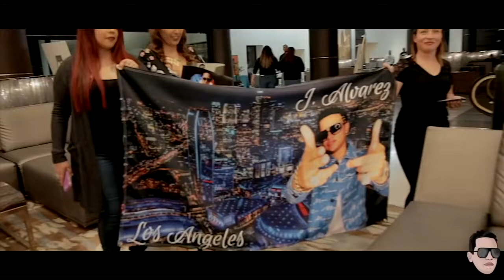J Alvarez Calibash 2019 Los Angeles California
Toda la musica de J Alvarez disponible para streaming en:
ITunes • Amazon • Google Play • Deezer • Spotify • Apple Music